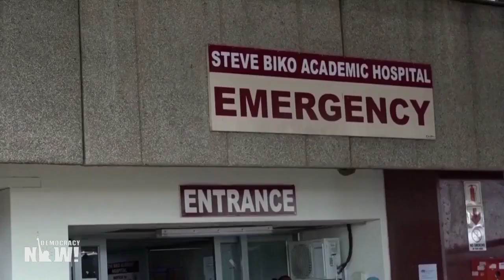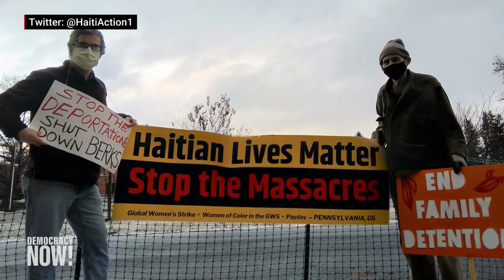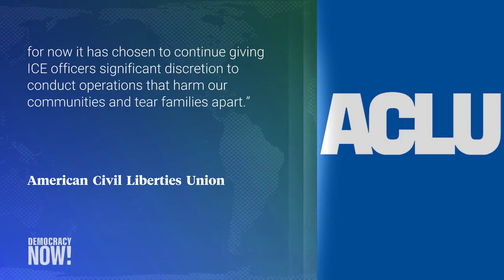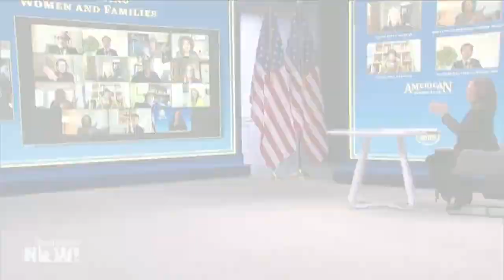Top U.S. & World Headlines — February 19, 2021